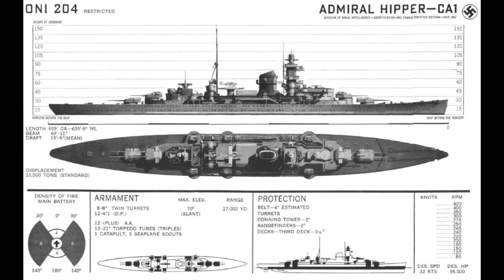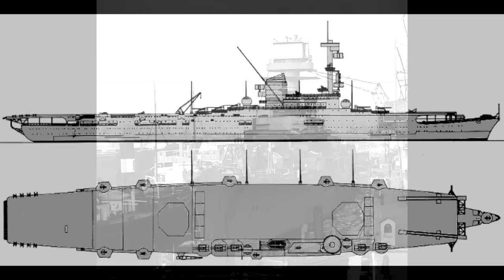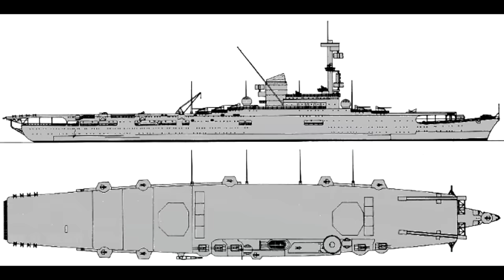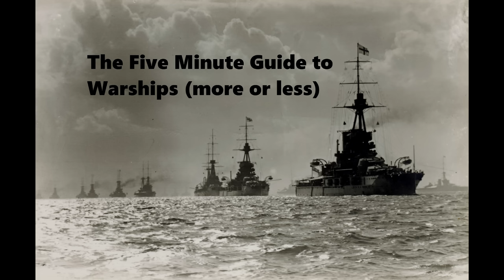KMS Seydlitz/Weser - Guide 368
The Seydlitz/Weser, a heavy cruiser/light carrier of the Kriegsmarine, is today's subject.

"German Aircraft Carrier Developments". Warship International - 2008